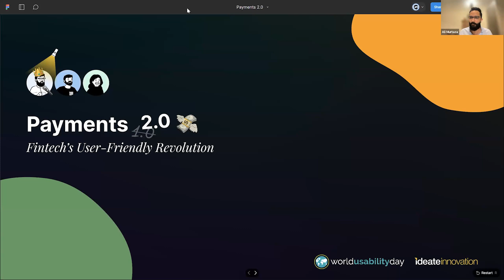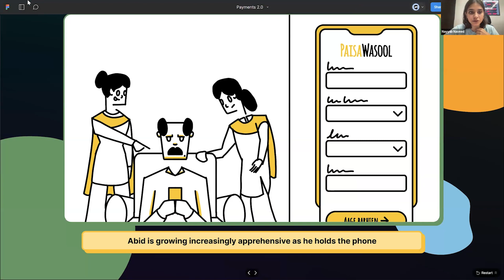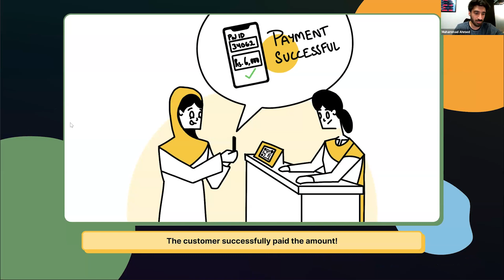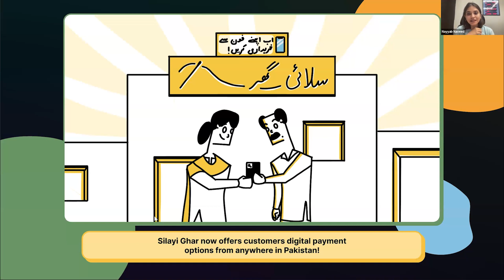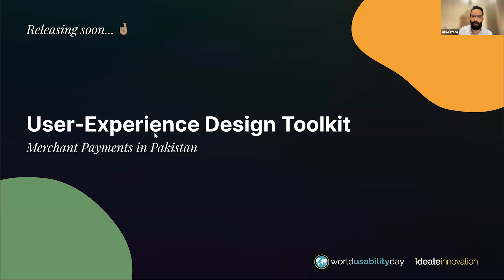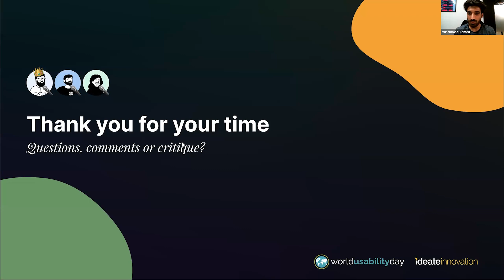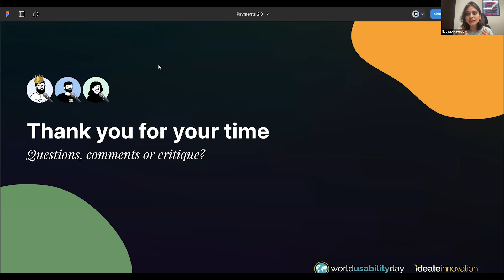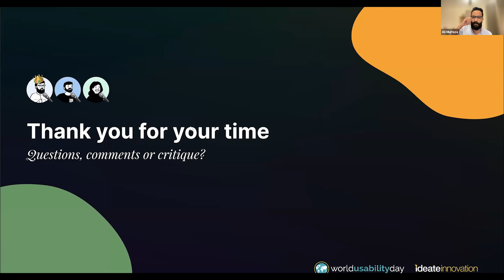Payments 2.0: Fintech's User–Friendly Revolution